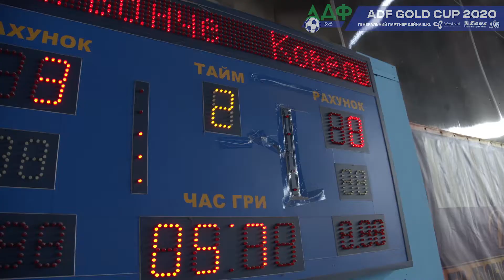ADF Gold Cup I 1 березня 2020р.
1 березня, у приміщенні КРЦ «Адреналін Сіті», відбувся черговий турнір під егідою Асоціації дворового футболу 5х5. Дванадцять кращих колективів позмагалися за 3 кубки, відповідного рангу: «Gold Cup», «Silver Cup» та «Bronze Cup».

Вашій увазі відео огляд турніру.

Долучайтесь до ліги АДФ!
Змінимо український футбол разом!